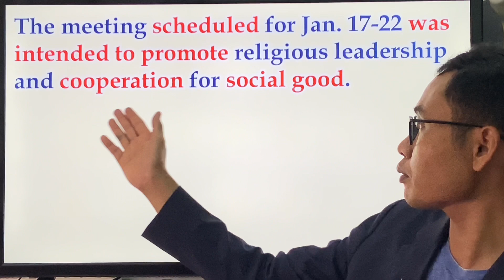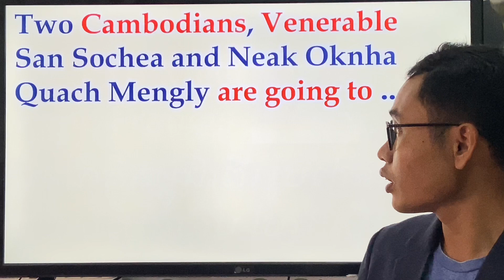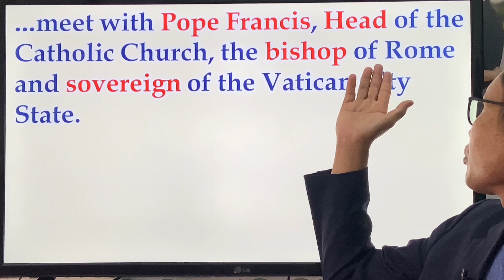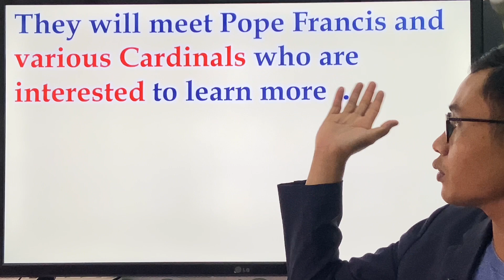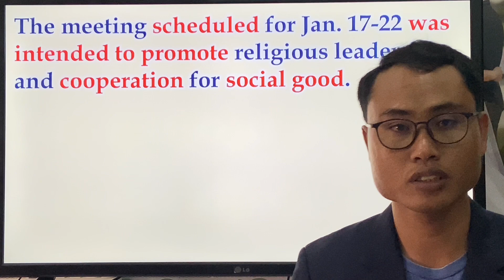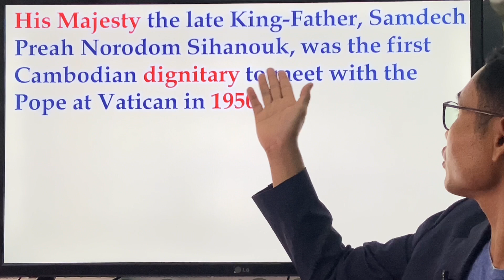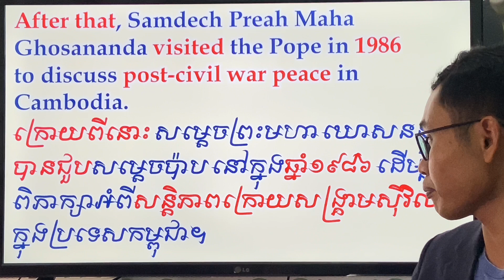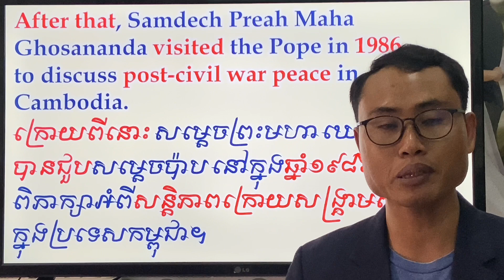Study English/ Two Cambodians Plan to Meet Pope Francis/ San Sochea & Guach Menly/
The basic plots for language study are:
Study English/ Two Cambodians Plan to Meet Pope Francis/ San Sochea & Guach Menly/  @language_club855 ​